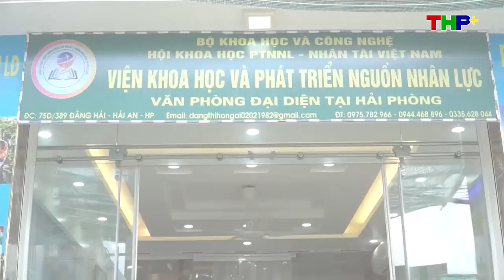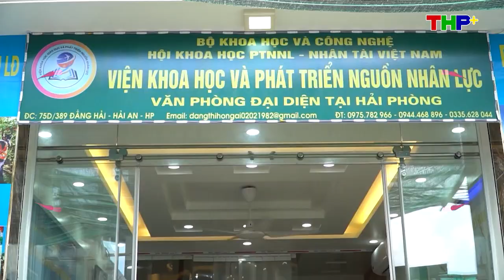Check in VP Du học nghề Nhân Ái | Số 75D/389 Đằng Hải, Hải An, Hải Phòng